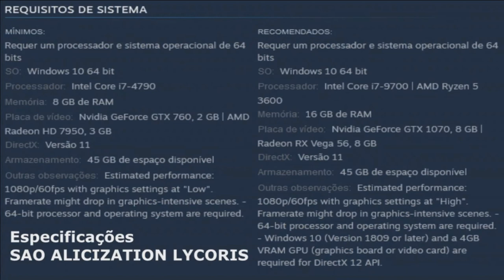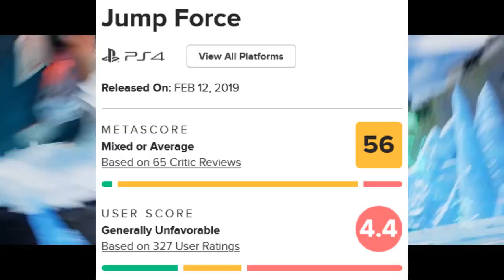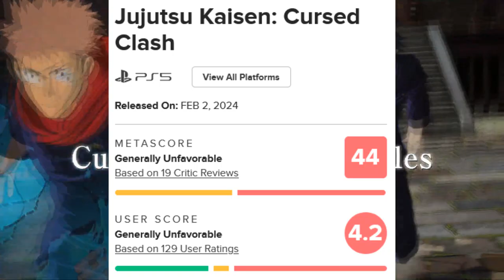5 JOGOS DE ANIMES FAMOSOS QUE DERAM ERRADO... ( FLOPARAM )